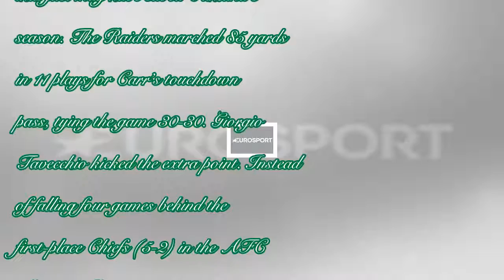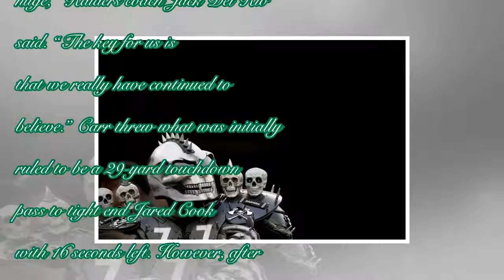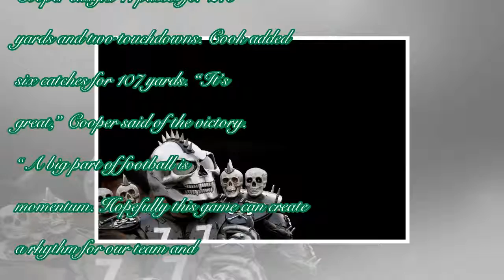Last gasp touchdown sees raiders stun chiefs [ Daily News ]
Last gasp touchdown sees raiders stun chiefs